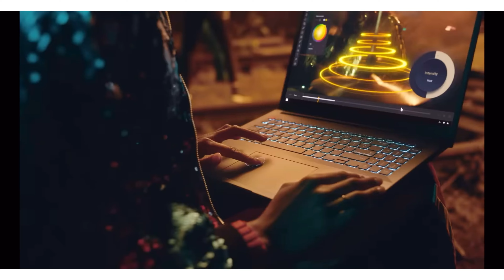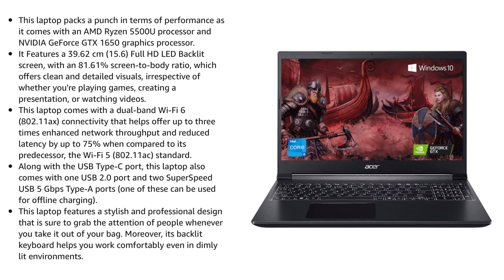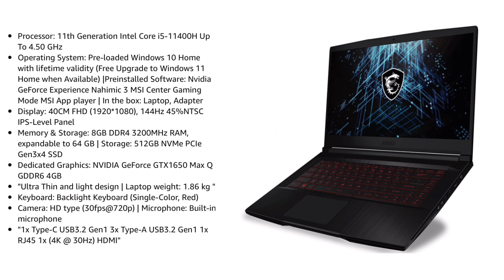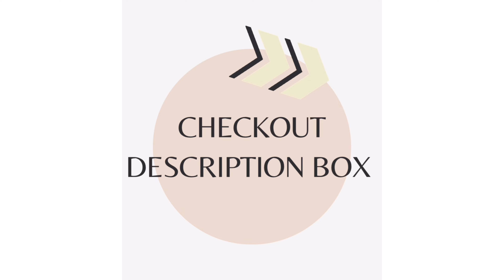Gaming And Video Editing Laptop Under 60000 | Best Laptop Under 60000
Hlo Everyone.

1. lenovo
2. Hp
3. Msi
4. Acer

✨GTX SERIES

✨RTX SERIES

top 5 gaming laptop under 60000
best laptop under 60000 with ssd
laptop under 60000 with graphics card
i7 laptop under 60000
ryzen 7 laptop under 60000
best touch screen laptop under 60000
hp gaming laptop under 60000
asus rog laptop under 60000
best laptop under 60000 with graphics card
best laptop for programming under 60000
asus laptop under 70000
dell gaming laptop under 60000
msi laptop under 60000
best laptop for video editing under 60000